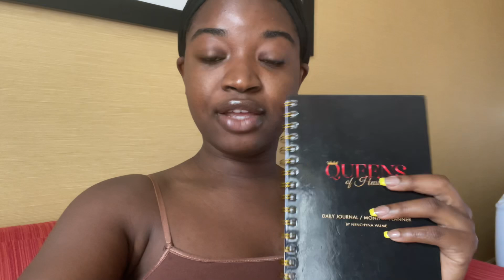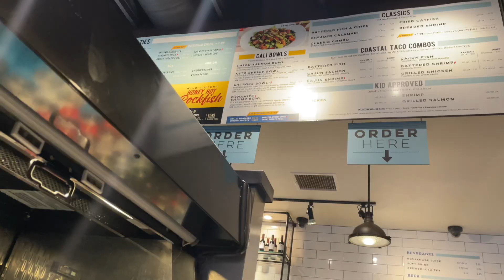KEEPIN’ UP SUNDAYS : SPA FACIAL, POOL DAY, DATE NIGHT + MORE!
Welcome Back To Keepin’ Up With Chyna!

Today’s video is going to be a Vlog of my new series Keepin up Sunday. We will be getting a facial and lashes. We will be relaxing by the pool day and taking myself out on a date. If you have any questions or comments, leave it down below. Thank you guys so much for watching and all your support! Make sure to check out my Journal business in the links down bellow! ❤️
-XOXO,

KUWC ❤️

Background Music ‼️

‼️‼️SN: WATCH IN 1080 FOR BETTER QUALITY‼️‼️